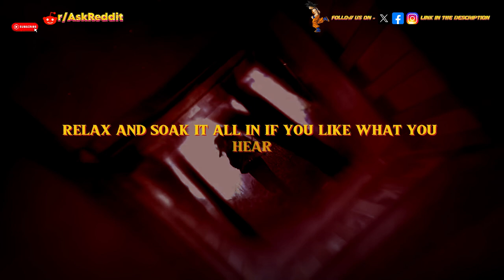What is something scary that has happened to you that you cannot explain rationally ? Part 3